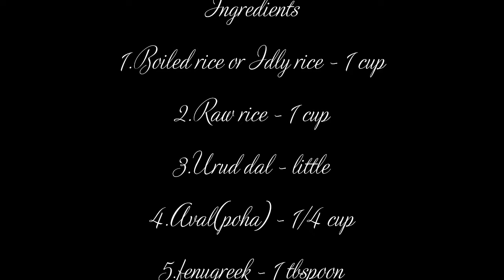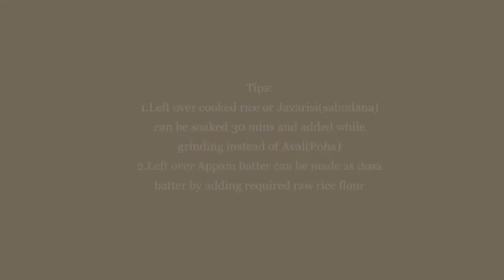How to prepare fluffy flower Appam | Appam Recipe in Tamil|ஆப்பம் மாவு அரைப்பது எப்படி|Appam Batter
Appam can be served with Coconut milk,Mutton nalli gravy,Mutton legs soap,Mutton kulambu,chicken kulambu,veg stew ,chicken kuruma,vegetable kuruma etc

Appam batter in mixie|Appam batter VGR kitchen|Appam maavu recipe in tamil|